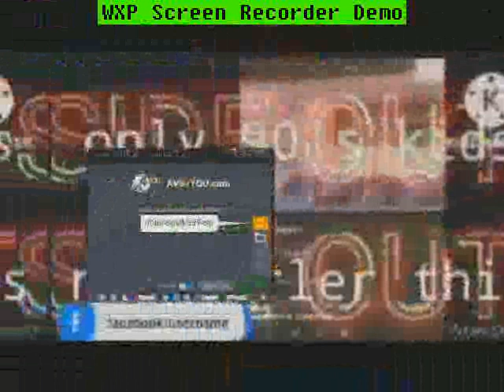wxpcapture_20130116_0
Filename: wxpcapture_20130116_0.wmv
found in my very old hard drive. i think this is supposed to be round 20 of some tennis but i don't know the name of it or the creator. i downloaded this file on an old TPR thread back in 2013.